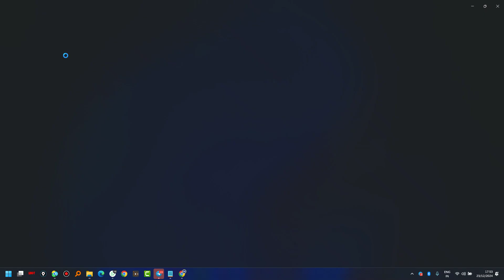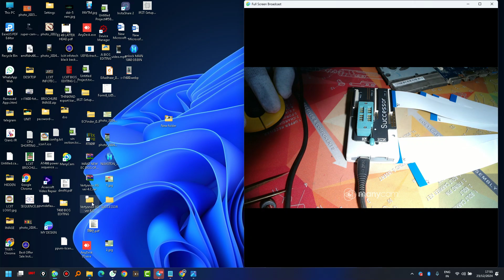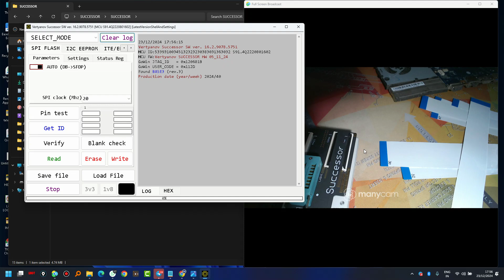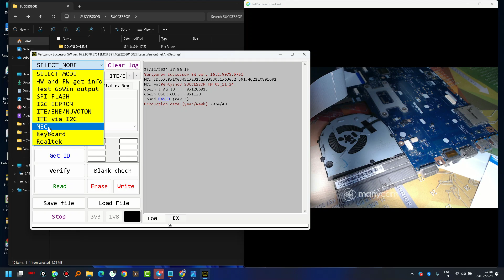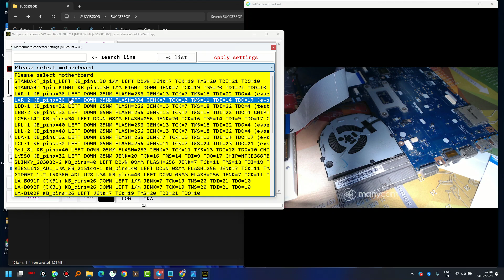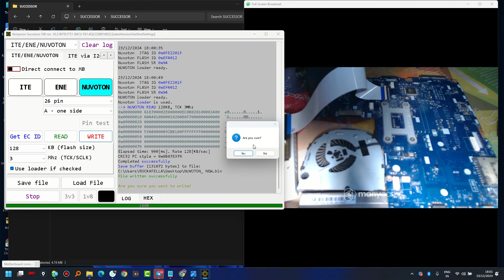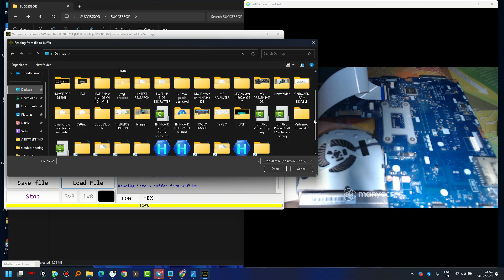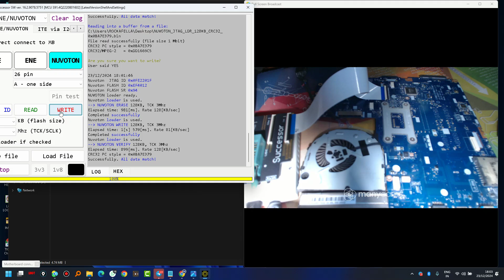Vertyanov Successor Base 3 Programmer | Nuvoton NPCE288 SIO Programming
Vertyanov Successor Base 3 Programmer | Nuvoton NPCE288 SIO Programming. Overview of the Vertyanov Successor Base 3 Programmer.
Step-by-step guide to programming the NPCE288 using Vertyanov Successor Base 3 Programmer.